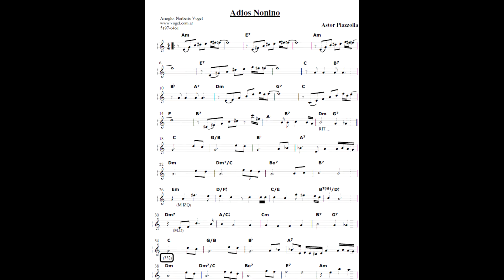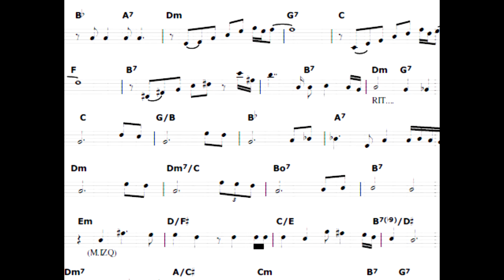BACKING TRACKS: "Adios Nonino"(Astor Piazzolla)